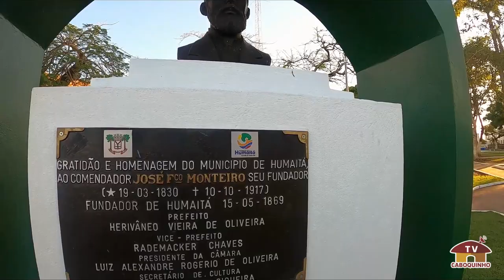Humaitá - Conhecendo Humaitá parte 1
Fomos até Humaitá gravar alguns comerciais e conhecemos essa linda cidade, vem com a gente conhecer um pouquinho de Humaitá, a princesinha do Madeira.

DOE PELO PIX E AJUDE NOSSO CANAL A IR MAIS LONGE:
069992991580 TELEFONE